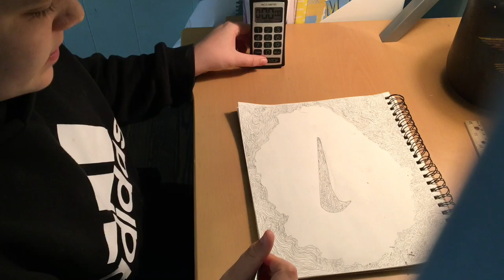Drawing For 1 Hour Challenge!!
If you want to see more videos like this one leave t in the comments below!!